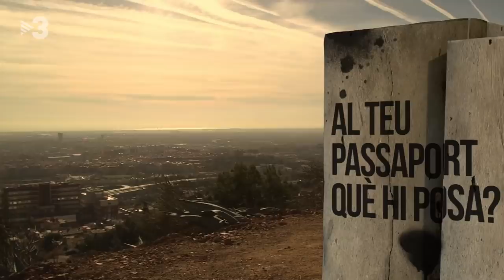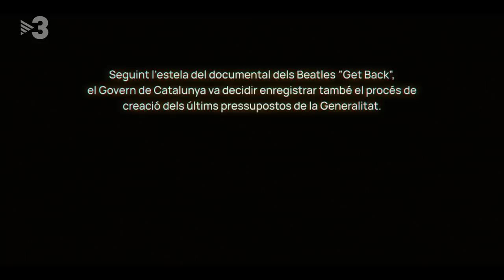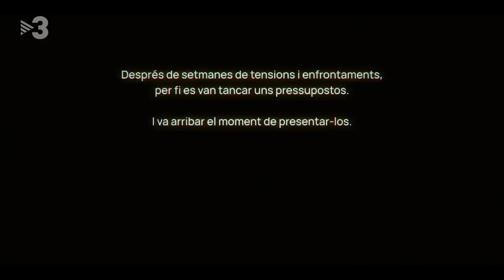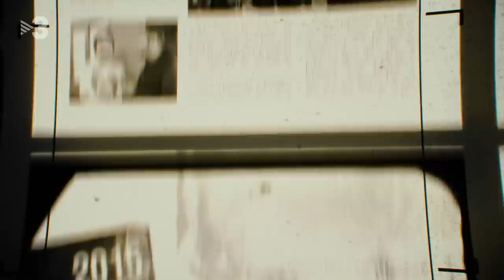Polònia - 02/12/2021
Pedro Sánchez (Pep Plaza) continua marcant gols a Gabriel Rufián (Noé Blancafort). L'últim, amb l'incompliment del 6% del català en plataformes. N'ha marcat tants que, fins i tot, li han donat la Pilota d'Or.

El coronavirus, com si fos Steve Jobs, presentarà la seva última novetat: la variant òmicron. Un nou concepte de coronavirus amb més cobertura mundial.

Aquest divendres Catalunya reimplantarà el passaport covid per entrar a bars i restaurants. Es descobrirà com ho porta el cambrer preferit del programa: el cambrer del croissant (Marc Rodríguez), que amb tantes restriccions ja no té temps per repartir croissants i fer metàfores amb els polítics.

"Polònia" segueix l'estela del documental dels Beatles "Get Back" i descobrirà en primícia que el govern de Catalunya també va enregistrar el procés de creació dels pressupostos de la Generalitat. 60 hores de material inèdit que surten ara a la llum. Amb Jaume Giró (Queco Novell), Elsa Artadi (Agnès Busquets), Eulàlia Reguant (Judit Martín) i Pere Aragonès (Jordi Soriano) en el paper de Beatles i Jéssica Albiach (Lara Díaz) com a Yoko Ono.

Mentrestant, Jordi Puigneró (David Agnès) i Elsa Artadi (Agnès Busquets) no tenen clar si Junts forma part del govern. Davant el dubte, trucaran a altres membres del partit per mirar de trobar la resposta.

Pablo Casado (David Marcé) visita Barcelona per demostrar la discriminació que pateixen els metges que venen de fora de Catalunya per no parlar català. Però una apendicitis aguda farà que hagi de ser atès pel sistema sanitari català.

Carles Puigdemont (Queco Novell) i Gonzalo Boye (Jordi Soriano) seguiran col·leccionant ridículs de la justícia espanyola i Bertín Osborne (Pep Plaza) demanarà ajuda a Tomàs Molina (David Olivares) per mirar de saber on és Luxemburg, ara que hi ha fixat la seva residència.